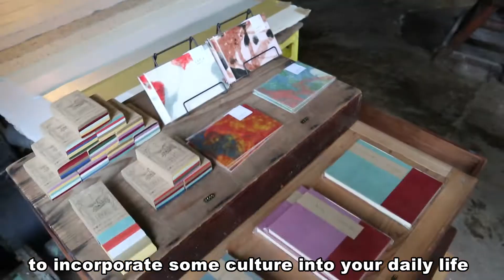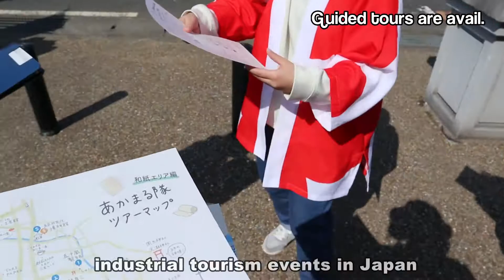Experience Japanese Crafts ― RENEW｜ Industrial Tourism in Fukui, JAPAN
Thanks to the creative power of design, Japanese crafts that have been around for centuries are now being revisited all the time and adapted to our contemporary lifestyle.

Not only can you visit us in Fukui all-year round for some exclusive shopping and exciting factory tours,
or to take part in various workshops held by none other than experienced artisans themselves,
a major event celebrating this local culture of arts & crafts, exquisite design and industrial prowess has been taking place every year for some time now: RENEW ✨

During a weekend’s time, ateliers and studios across the area open their doors to the public (some of them exclusively on that occasion) to share with us some of their expertise, knowledge, and life stories 🤩

Stay on the lookout for the next edition of RENEW, to be announced in due time on their official (in Japanese)

👇 You’ll find details on everything covered in the video in the comments below.

🚉 How to get to Fukui
Take a limited express train to Fukui Station (45 minutes from Kanazawa) or Tsuruga Station (90 minutes from Kyoto / Osaka)

Music | "Adventures" by LiQWYD, Luke Bergs & Markvard
LiQWYD:
▶spoti.fi/2RPd66h